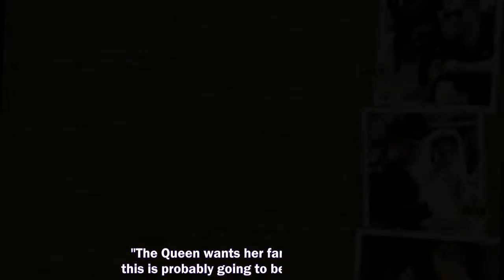PRINCE HARRY and Meghan Markle have been accused of "damaging the Crown" after insisting on coming t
PRINCE HARRY and Meghan Markle have been accused of "damaging the Crown" after insisting on coming to the Queen's Platinum Jubilee.
Prince Harry and Meghan Markle,
Prince Harry,
Meghan Markle,